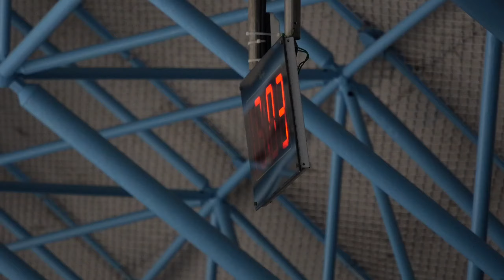2019-10-13 피겨 유스올림픽선발전 2일차 | 여자싱글 FS Warmup 웜업 5-9 | 최현수,위서영,김예림,이해인,유영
캡쳐 및 재가공 금지ㅣDo Not Reupload & Secondary Process
(Oct. 13) 2019ㅣ3th Republic of KOREA (South) Youth Olympic Winter Games 2020 Figure Skating Qualifying EventㅣDay 2 - Free Skatingㅣ
제3회 동계 유스 올림픽 파견 선수 선발전ㅣ2일차ㅣ